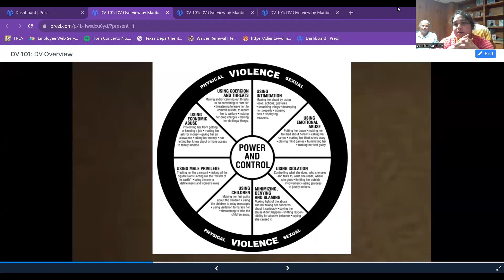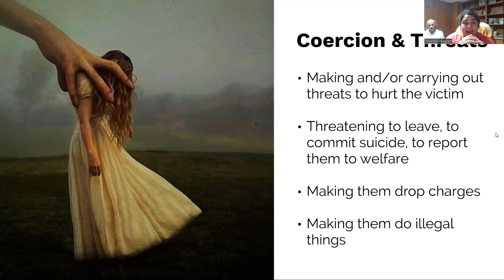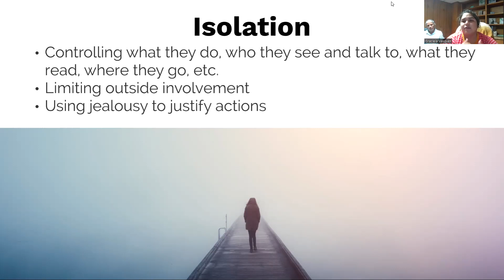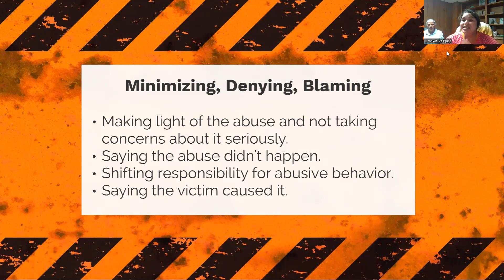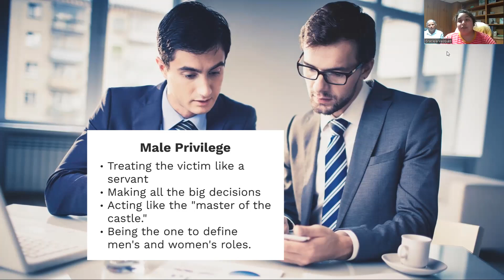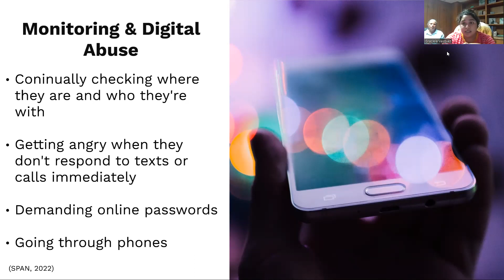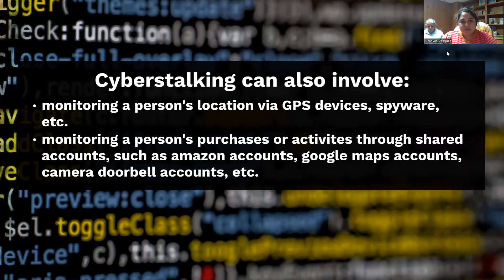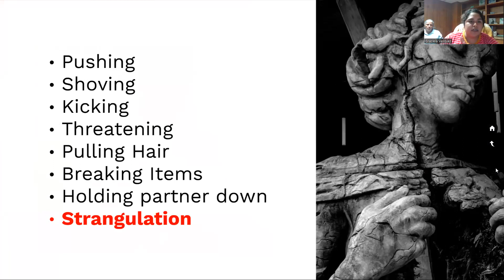Domestic Violence Presentation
Gracie Vasquez from the Purple Door joined us for our bi-weekly volunteer meeting to discuss Domestic Violence.